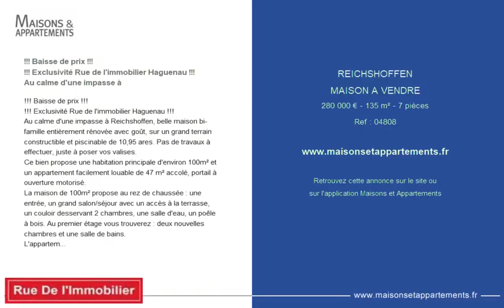REICHSHOFFEN - MAISON A VENDRE - 280 000 € - 135 m² - 7 pièce(s)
Référence : 04808

!!! Baisse de prix !!!
!!! Exclusivité Rue de l'immobilier Haguenau !!!
Au calme d'une impasse à

!!! Baisse de prix !!!
Au calme d'une impasse à Reichshoffen, belle maison bi-famille entièrement rénovée avec goût, sur un grand terrain constructible et piscinable de 10,95 ares. Pas de travaux à effectuer, juste à poser vos valises.
Ce bien propose une habitation principale d'environ 100m² et un appartement facilement louable de 47 m² accolé, portail à ouverture motorisé.
La maison de 100m² propose au rez de chaussée : une entrée, un grand salon/séjour avec un accès à la terrasse, un couloir desservant 2 chambres, une salle d'eau, un poêle à bois. Au premier étage vous trouverez : deux nouvelles chambres et une salle de bains.
L'appartement style F3 en duplex est composé : une entrée séparée, une grande cuisine Américaine donnant sur le séjour, salle d'eau. A l'étage une chambre et une chambre d'enfant ou bureau. DPE en cours. Vous pouvez me contacter au Mr Keck Rue de l'immobilier Haguenau

|2178805|